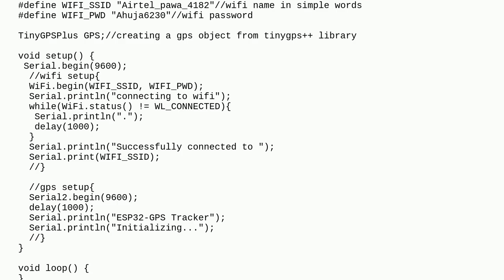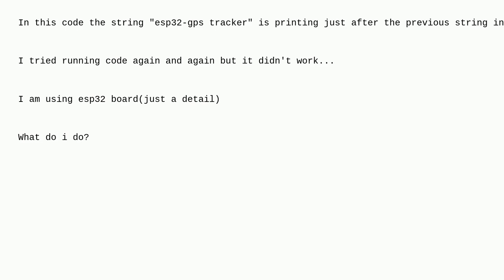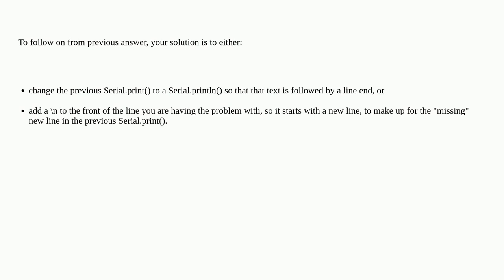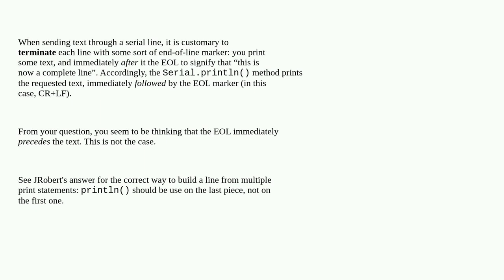Arduino: Serial.println printing just after the previous string in same line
Serial.println printing just after the previous string in same line

A special thanks goes out to the awesome community

  programming serial